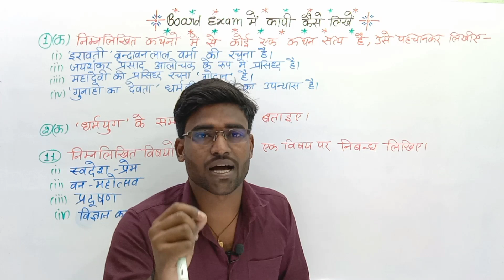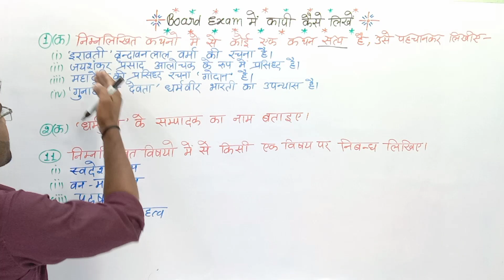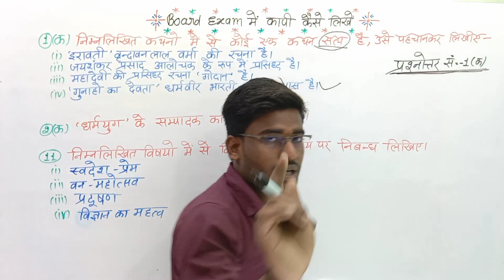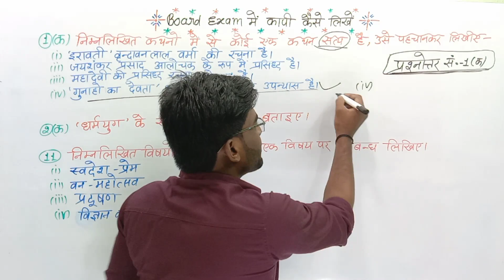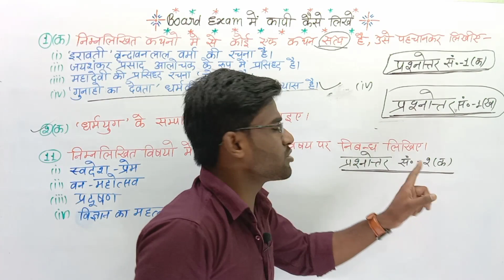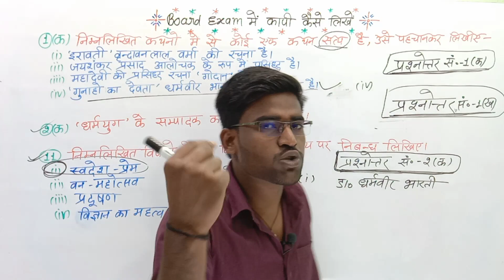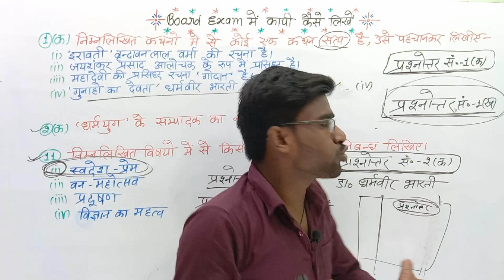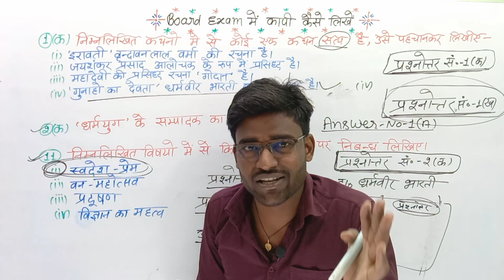Board exam me copy kaise likhen// बोर्ड परीक्षा 2022 में कॉपी कैसे लिखें// exam me copy kaise likhen